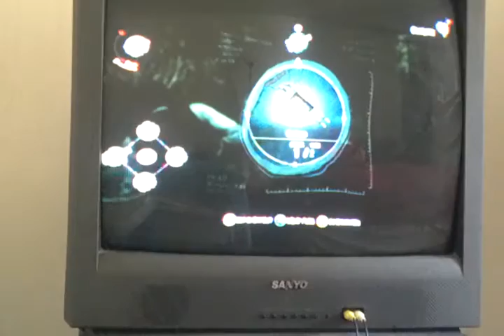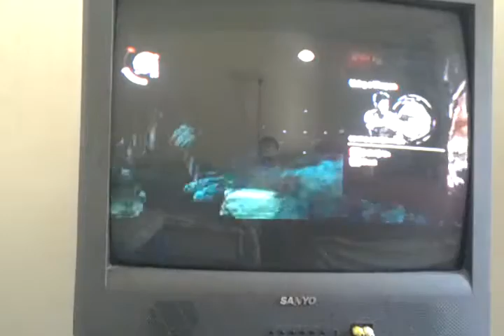Zombies|The Evil Within|4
So much crap